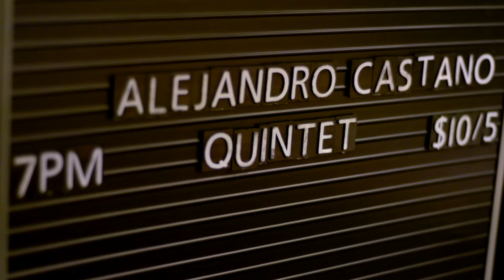Alejandro Castano Quintet - Jolly Beach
Jolly Beach - Annie Booth
Patrick McDevitt bass
Annie Booth piano
Gabriel Mervine trumpet
Joshua Quinlan saxophone
Audio and Video done by Jared Atol